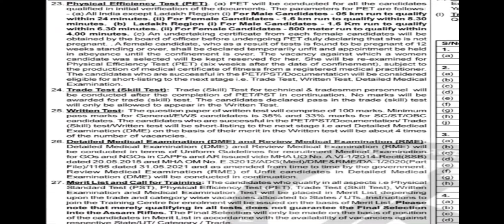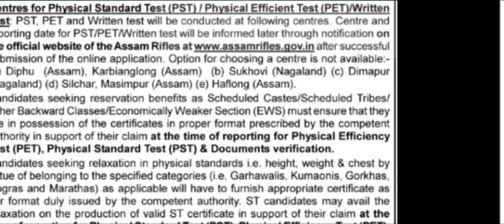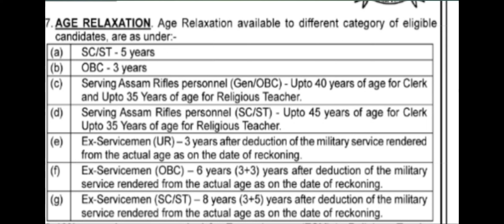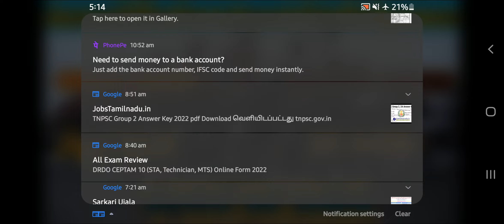Assam rifles recuriment 2022 selection process exam centre details, physical detail#assamrifles2022